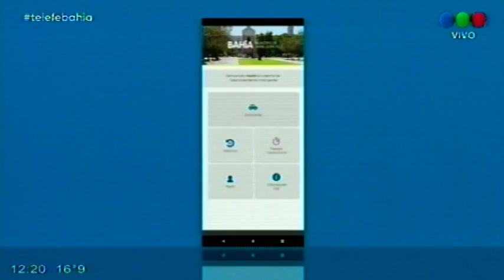Se instalaron más de 2300 sensores en boxes de estacionamiento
Los mismos fueron ubicados en forma estratégica en 164 manos para maximizar la eficiencia de conexión del propio sensor.